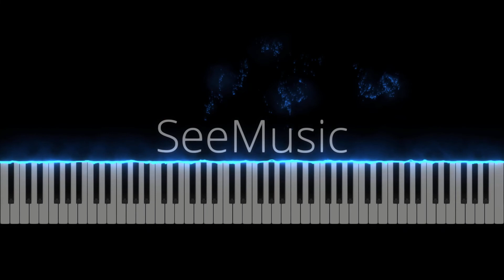your name - Kataware Doki(notes)